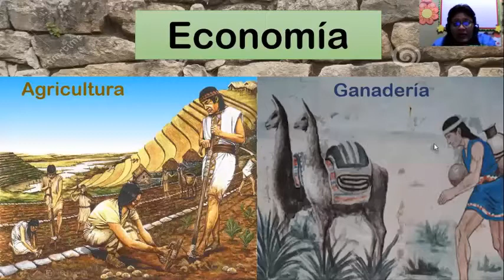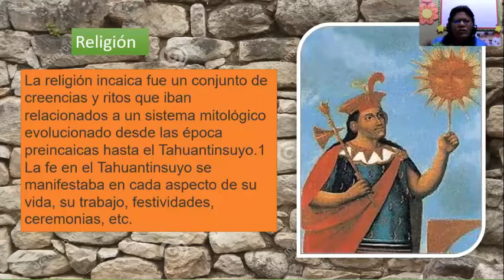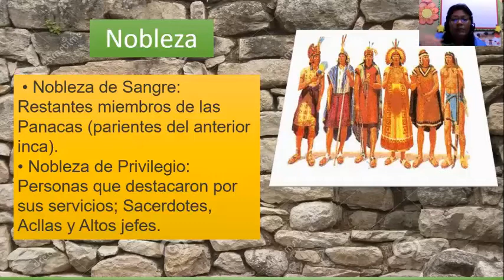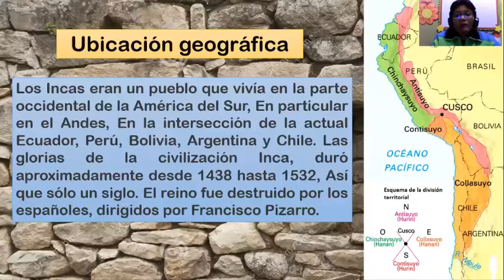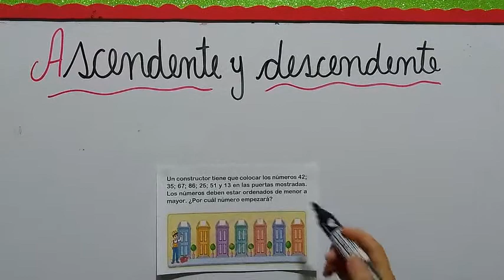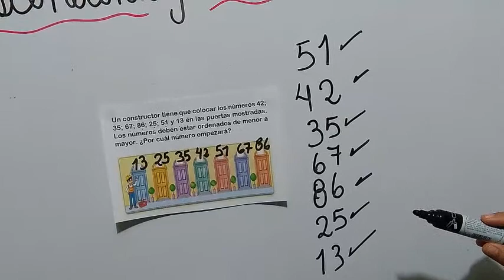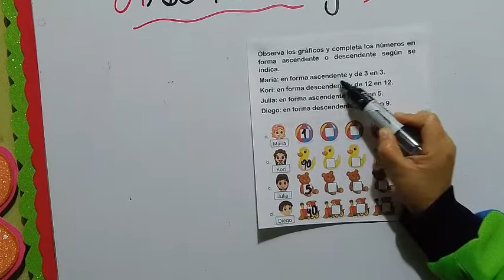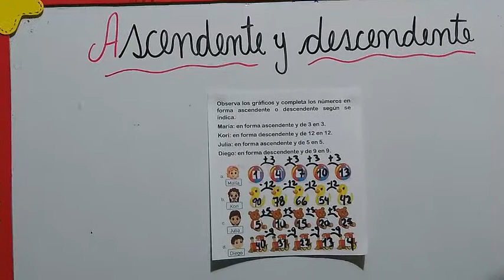1ero A- Imperio incaico - VanguardSchools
1ero A- Imperio incaico - VanguardSchools